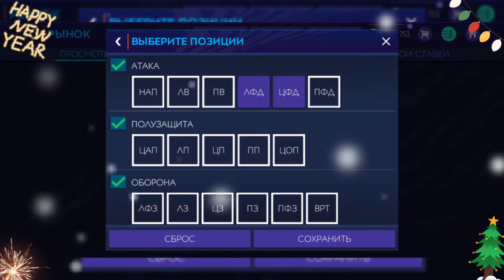НОВОГОДНИЕ ФИЛЬТРЫ FIFA 21 MOBILE !! / КАК ВЗЛОМАТЬ РЫНОК на МОНЕТЫ ? - ДИКИЙ ЗАРАБОТОК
🔥Бро! На этом канале ты увидишь много роликов на тему FIFA MOBILE, паки , драфты, фильтры, сборки состава, и прочее. Я стараюсь создавать топовый контент.